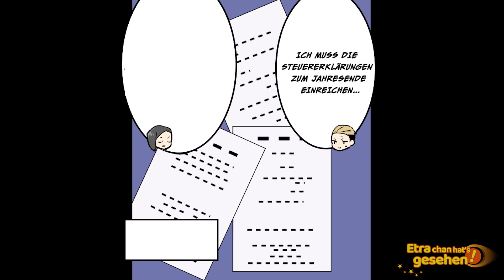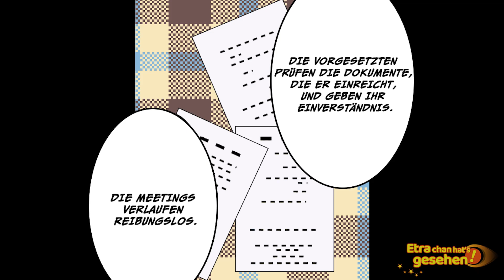Wir haben da so einen neuen Besserwisser auf der Arbeit...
Dieser Kanal postet originale Manga-Videos, basierend auf den fesselnden Erfahrungen der unterschiedlichsten Leute.

Es wäre toll, wenn ihr dieses Video liked, teilt, unten einen Kommentar da lasst und die Video-Benachrichtigung für zukünftige Videos aktiviert. Neue Videos erscheinen täglich!

Wir sind auch für Kollaborationen mit Unternehmen offen.
Für Interview-Anfragen schicken Sie uns bitte eine Mail.